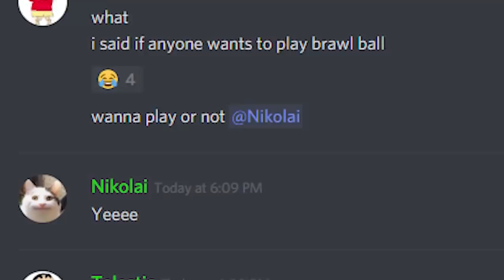BIBI'S SUPER vs. 9 EL PRIMOS - Brawl Stars